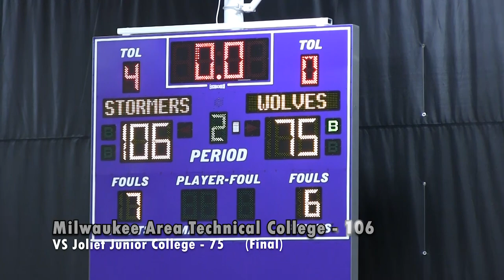Men's Basketball VS Joliet Junior College: Game Highlights (01/31/23)